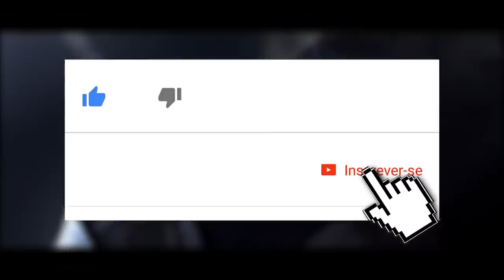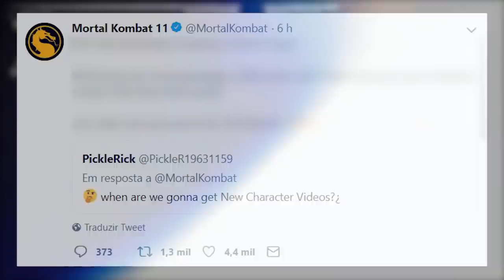MORTAL KOMBAT 11: DETALHES DE RAIDEN, COMMUNITY REVEAL E MAIS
No vídeo de hoje comentamos acerca de uma nova imagem revelada de Raiden em Mortal Kombat 11, teorizamos sobre uma possível variação com armas e comentamos o tweet no perfil oficial do game com informações sobre o que veremos no Community Reveal, que acontece em 17 de Janeiro.